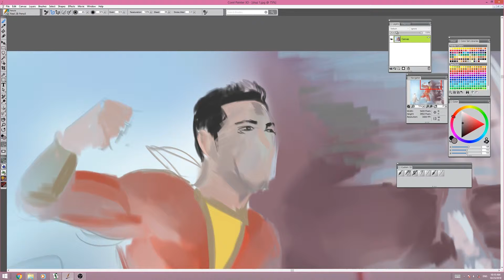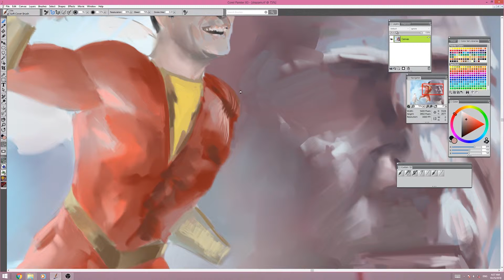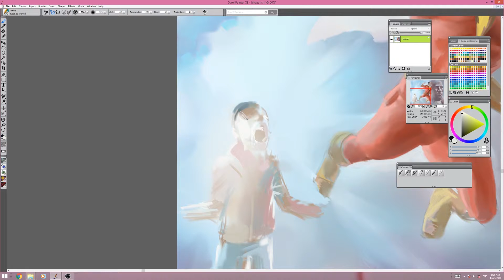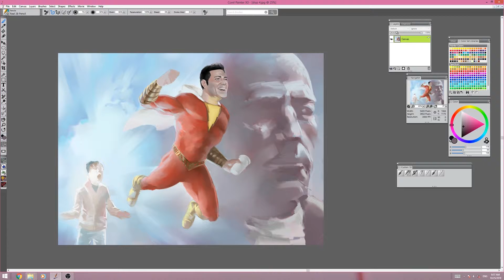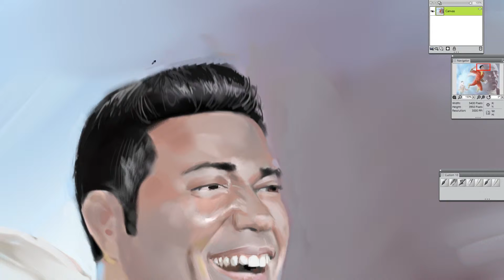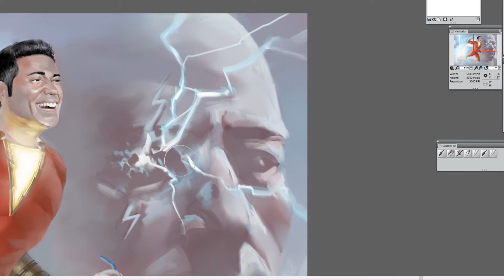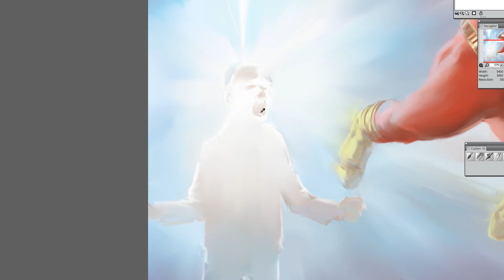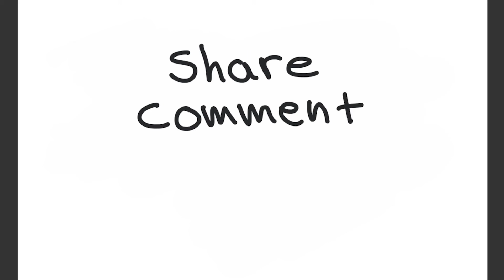Shazam Paint Video - ArtCreativz